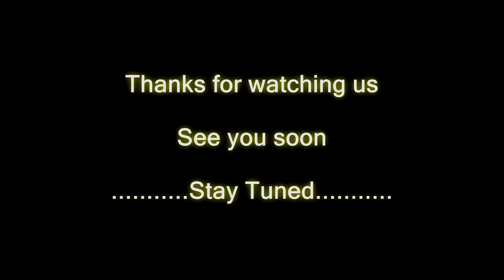Interview with Ousmane Bodian | Drummer From Senegal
Guest: Ousmane Bodian
Follow him:

Important Note: Meri Kahani is a social media vlog just for motivation & awareness.It is not necessary to be agreed with guest's opinion.